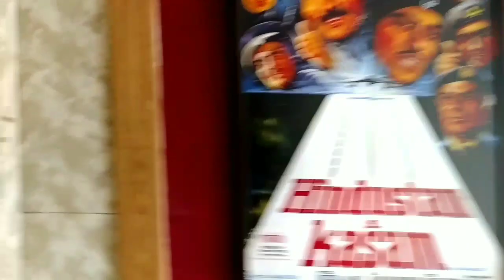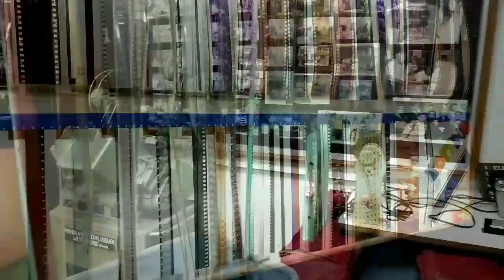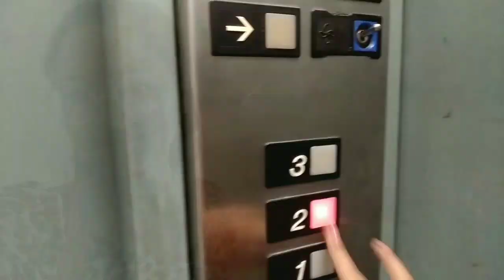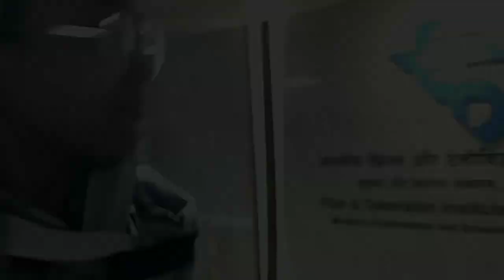Film Institute vlog Pune / FTII visit /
Pune Vlog// Film institute